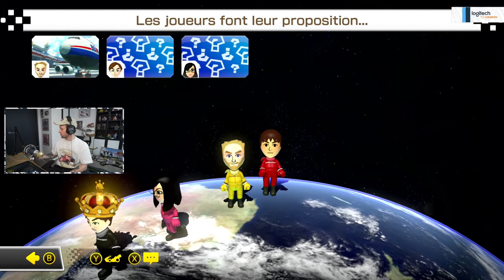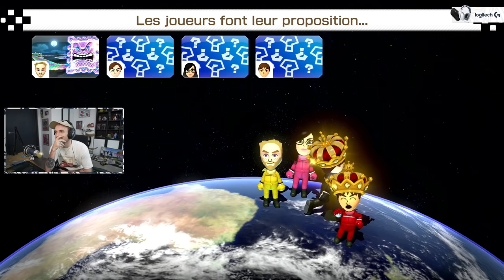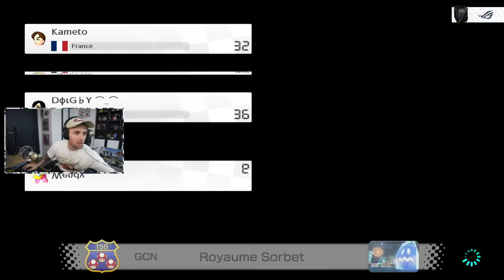Mario Kart 8 Deluxe - Rediffusion Squeezie du 27/04